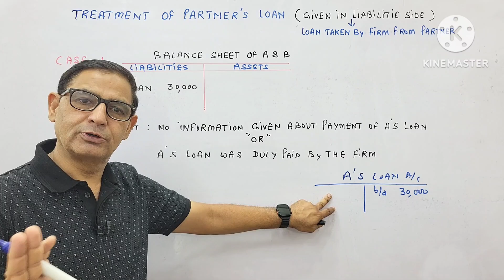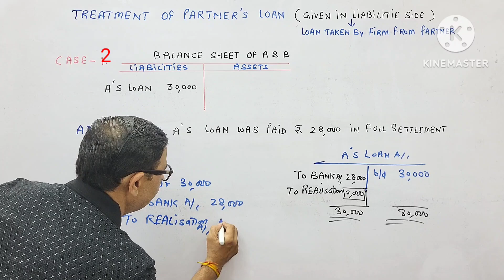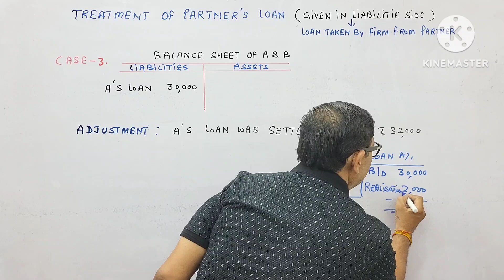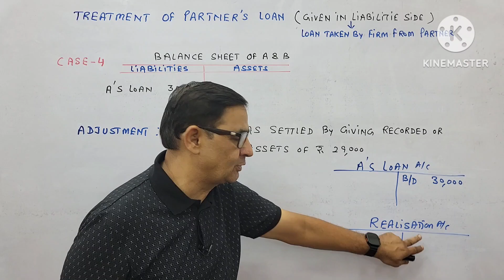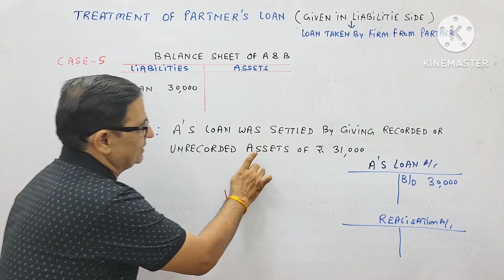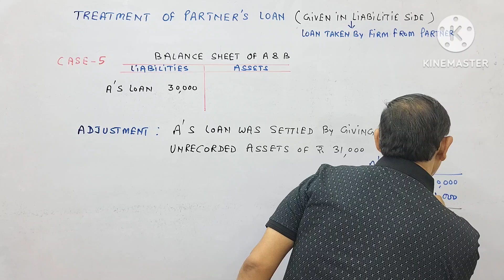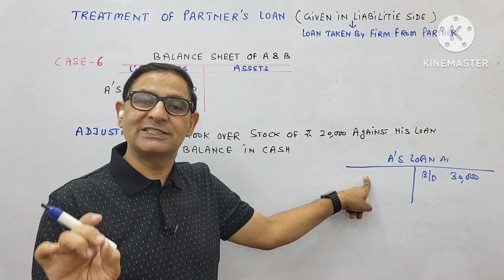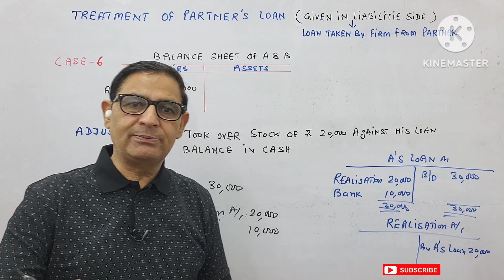Dissolution of Firm- Treatment of Partner's Loan a/c (With Journal Entry ) Class 12th Accounts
Dissolution of Firm- Treatment of Partner's Loan a/c  (With Journal Entry ) Class 12th Accounts Part-6 Session 2024-25